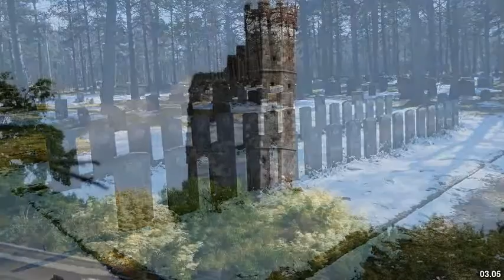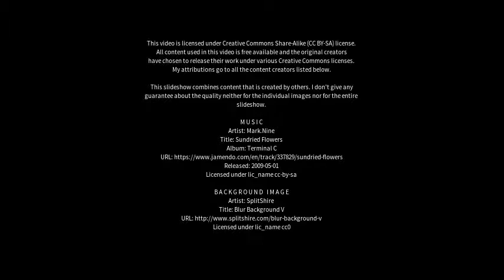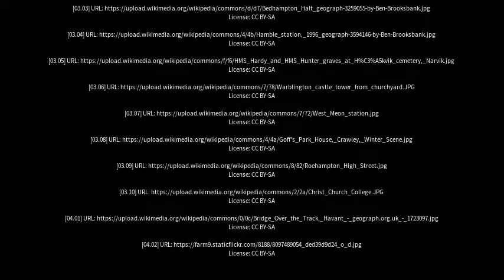Best places to visit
Best places to visit - Havant (United Kingdom) Best places to visit - Slideshows from all over the world - City trips, nature pictures, etc.